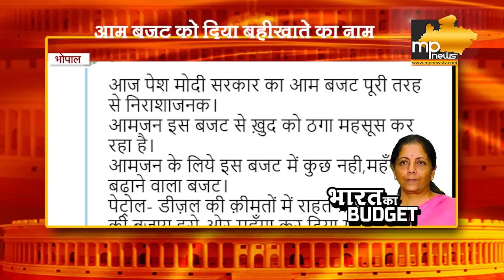देश के बजट पर शिवराज का गुणा भाग, कमलनाथ बोले घाटा ही घाटा !। MP News Bhopal